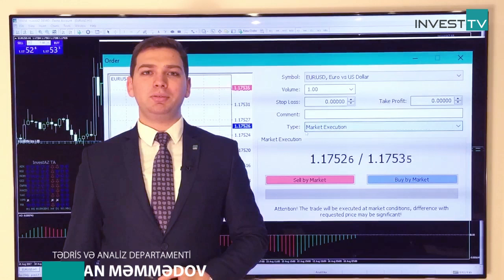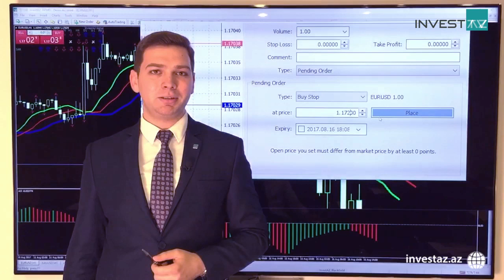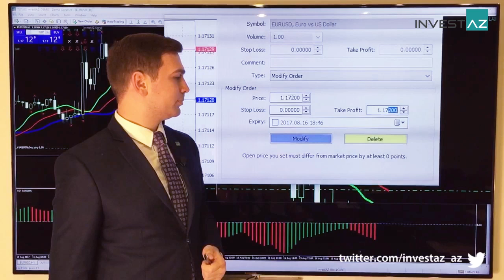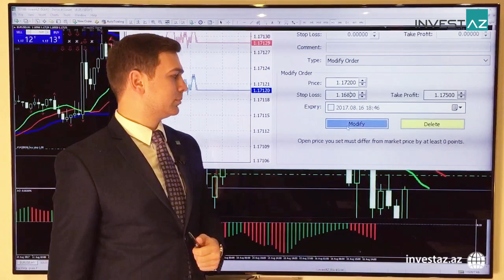InvestAZ Tədris videoları | Ticarət əmrləri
InvestAZ Tədris videoları ilə yatırım dünyasında suallarınıza cavab tapa bilərsiniz.